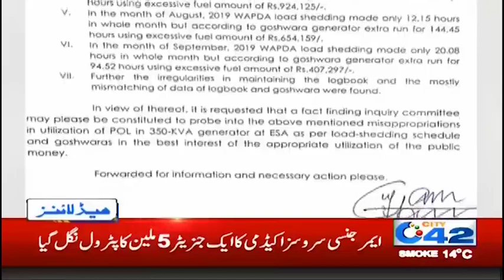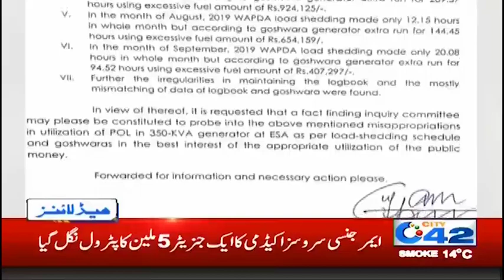News Headlines | 6:00pm | 14 Dec 2019 | City 42